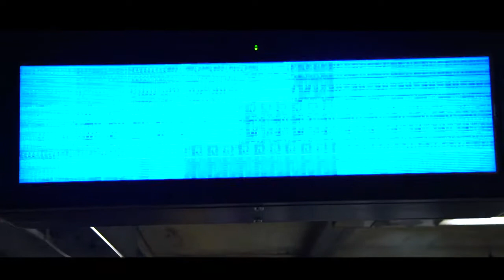The D.R.V. - NEW MOVIE TRAILER 2018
A Belle By Ais Production: Presents
THE D.R.V. | A Dance Short Film | (TRAILER)
A Film by: Rocka Jamez
Co Directed by: Aissata Richards
Edited/Special SFX by: Aissata Richards & Akaniyene Essien

Starring
The NUU KNYNEZ
Tj "ROCKA" Jamez
Brian "DREAMZ" Henry
David "TWICE "Adelaja

Infected Dancers
Ethan "SIMBA" Graham
Dijah "EMOTIONS" Mcfee
Milan "O7" Bailey
Jonathan "SOHO" MacDonald
Cheron "Factz" Bey
Dalmar "NATION" Anthony